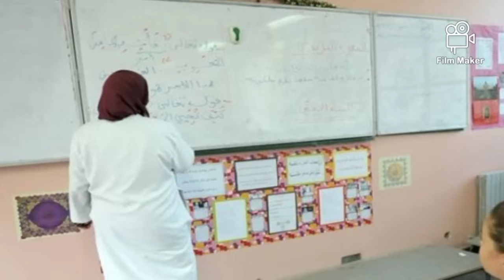رسميا عطلة مدرسية قصيرة لتلاميذ الابتدائي لمدة 6 أيام ابتداءا من يوم الإثنين 25 سبتمر لتكوين استاذ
عطلة قصيرة لتلاميذ الابتدائي
لتكوين الاساتذة و المدراء